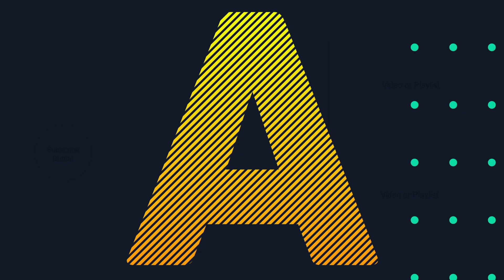Will DJ Damage & Dae Jones Finally Create A Hit Song? Season Finale | Armchair A&R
Dae Jones gets advise on how to make her single better. Will she listen and succeed?